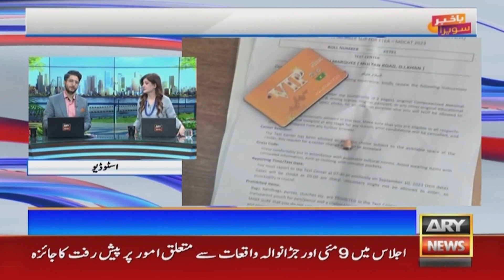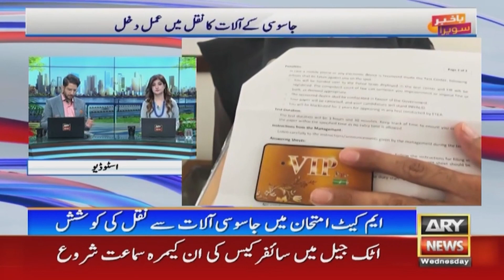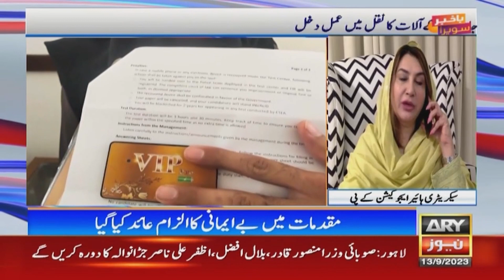Bakhabar Savera with Ashfaq Satti and Sadaf Abdul Jabbar | 13th September 2023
PM Kakar promises peace, economic revival in Gilgit visit

ECP has right to set election date, say law ministers

Nowshera: Four die in passenger bus accident

FBR unfreezes PIA bank accounts

No alliance with PPP likely in next elections, says Rana Sanaullah